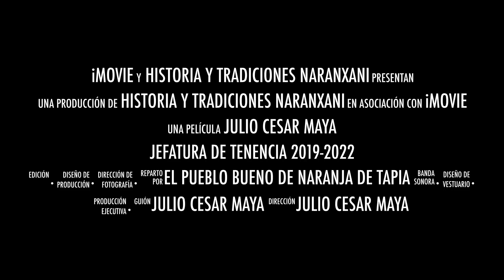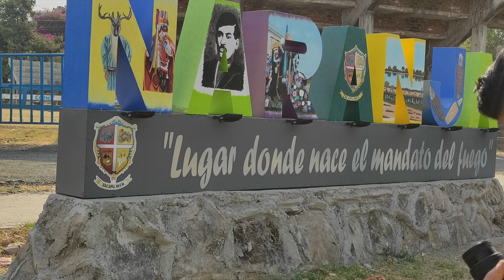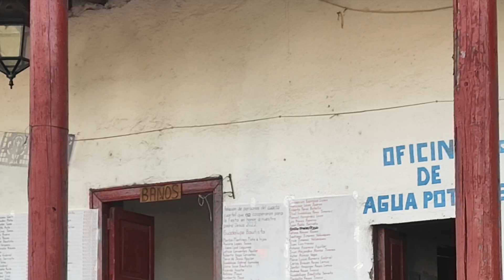JEFATURA DE TENENCIA 2019-2022, DE NARANJA DE TAPIA. EN IMAGENES. 3 de 4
Historia y Tradiciones Naranxani.

Este es el contenido que se identificó en el video
Contenido utilizado

La Danza de Los Tigres
Banda Brillante
El contenido se encontró en el siguiente intervalo: 9:36 - 16:27
Sin efecto
La Barquita (En Vivo)
Banda Renovacion
El contenido se encontró en el siguiente intervalo: 27:04 - 30:23
Sin efecto
Amigos De Mocorito (En Vivo)
Banda Renovacion
El contenido se encontró en el siguiente intervalo: 24:16 - 27:05
Sin efecto
Tatá Gervacio
Banda Revelación de San Andrés Michoacán
El contenido se encontró en el siguiente intervalo: 20:28 - 24:17
Sin efecto
El Pato Asado, El Ahualulco (En Vivo)
Banda Renovacion
El contenido se encontró en el siguiente intervalo: 55:56 - 1:00:26
Sin efecto
El Polvoron (En Vivo)
Banda Renovacion
El contenido se encontró en el siguiente intervalo: 46:21 - 49:59
Sin efecto
5 De Chicle (En Vivo)
Banda Renovacion
El contenido se encontró en el siguiente intervalo: 41:16 - 43:43
Sin efecto
Ofelia (En Vivo)
Banda Renovacion
El contenido se encontró en el siguiente intervalo: 39:30 - 41:18
Sin efecto
La Gallina Vada (En Vivo)
Banda Renovacion
El contenido se encontró en el siguiente intervalo: 36:17 - 38:31
Sin efecto
Ritmo Bañao
Banda Primaveral
El contenido se encontró en el siguiente intervalo: 1:25 - 4:15
Sin efecto
Amores De Julia (En Vivo)
Banda Renovacion
El contenido se encontró en el siguiente intervalo: 50:00 - 53:25
Sin efecto
Arriba Tonichi (En Vivo)
Banda Renovacion
El contenido se encontró en el siguiente intervalo: 30:22 - 33:07
Sin efecto
Arriba El Roble (En Vivo)
Banda Renovacion
El contenido se encontró en el siguiente intervalo: 33:05 - 36:18
Sin efecto
La Merejilda (En Vivo)
Banda Renovacion
El contenido se encontró en el siguiente intervalo: 43:42 - 46:21
Sin efecto
Palillos Chinos (En Vivo)
Banda Renovacion
El contenido se encontró en el siguiente intervalo: 53:24 - 55:57
Sin efecto